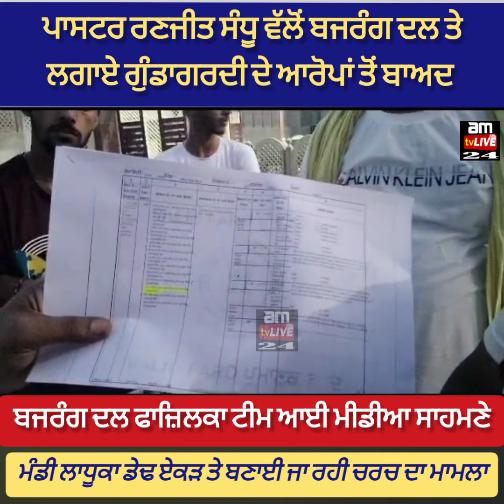ਪਾਸਟਰ ਰਣਜੀਤ ਸੰਧੂ ਵੱਲੋਂ ਬਜਰੰਗ ਦਲ ਤੇ ਲਗਾਏ ਆਰੋਪਾਂ ਤੋਂ ਬਾਅਦ ਬਜਰੰਗ ਦਲ ਫਾਜ਼ਿਲਕਾ ਟੀਮ ਆਈ ਮੀਡੀਆ ਸਾਹਮਣੇ